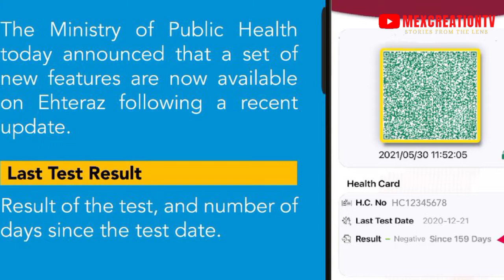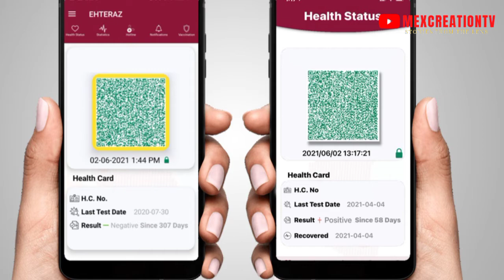5 Easy steps to Re-Activate your Ehteraz |Gold frame and a Recovered status after a booster vaccine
5 Easy steps to Re-Activate your Ehteraze Gold frame and a Recovered status after
getting a booster vaccine easy and simple
5 Easy steps to Re-Activate your Ehteraz  | Booster dose | Gold frame disappeared | Recovered status
Ehteraz App not Working after getting Booster dose | Gold frame disappeared | Recovered status
The Gold Frame is confirmation of vaccination status, which will disappear if the person has received the second dose more than 9 months ago and has not had a booster dose.